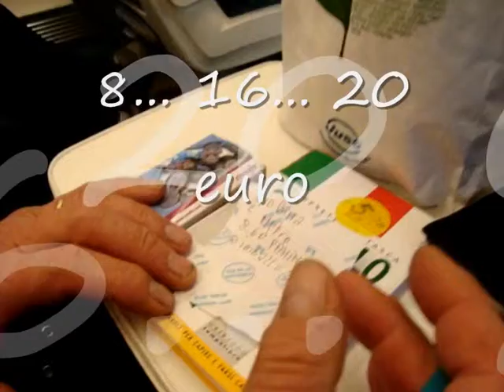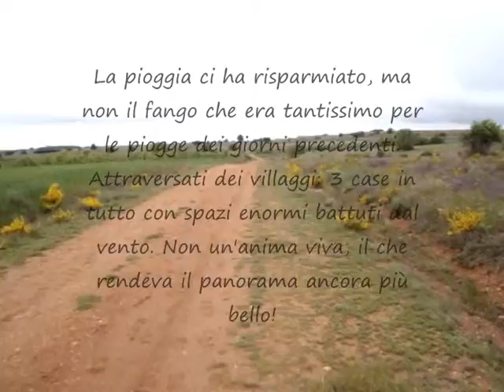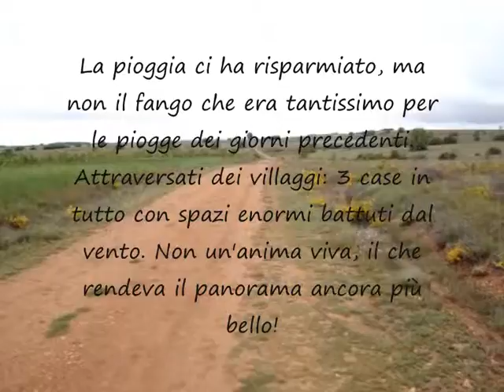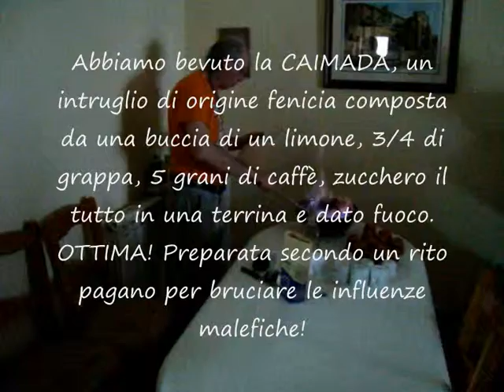El Camino de Santiago. Parte 1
Pellegrino Walter, Renato ed Ennio in partenza per il Grande Viaggio